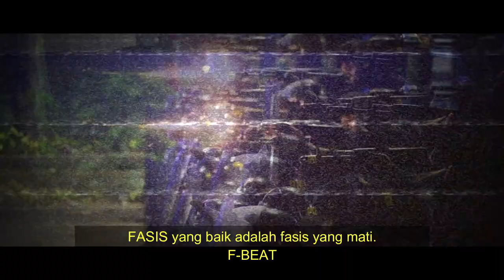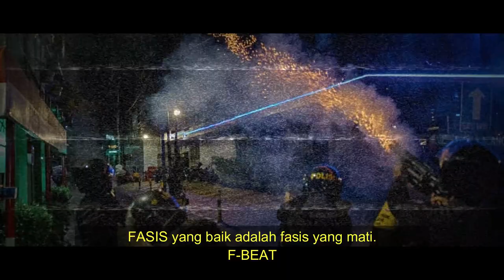BEAT INSTRUMENT _-_HOMICIDE-PURITAN(instrument)